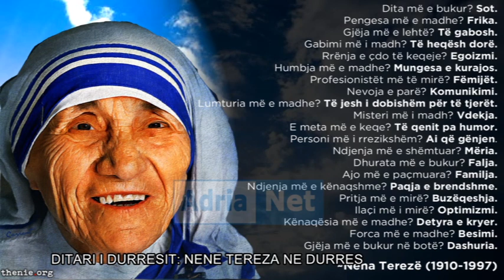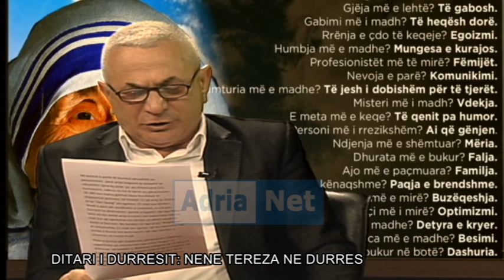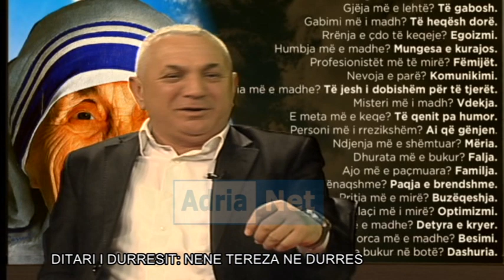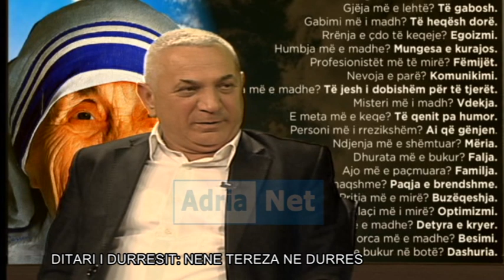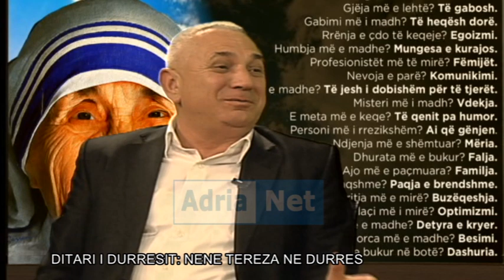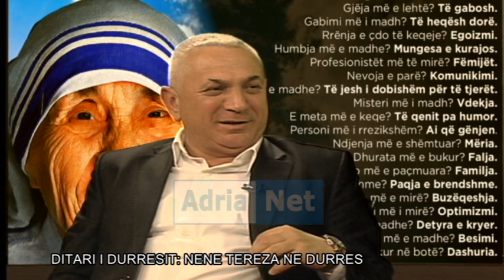Emisioni Ditari i Durresit FATMIR MINGULI, MARK BRUNGA dt 12 shkurt 2015